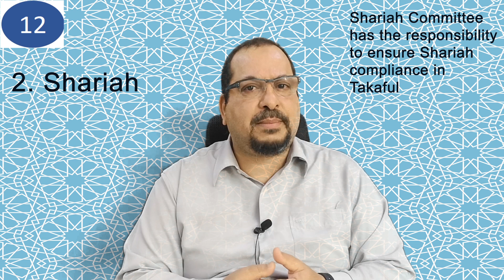Takaful | Topic 12: THE DIFFERENCES BETWEEN TAKAFUL & INSURANCE (2)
This topic is about the differences between Takaful and Insurance (2)